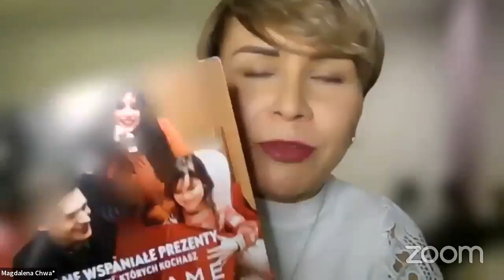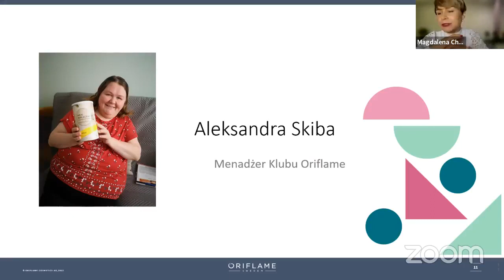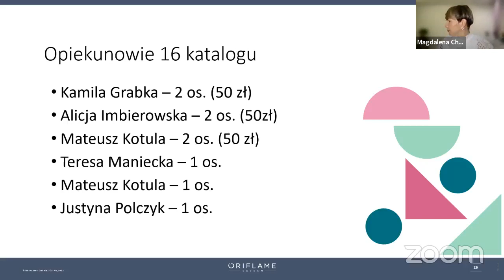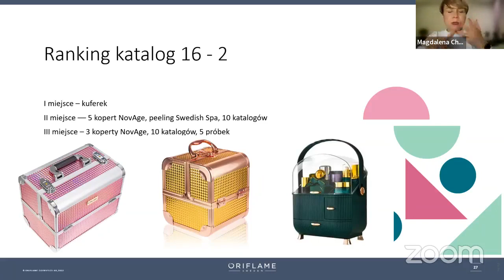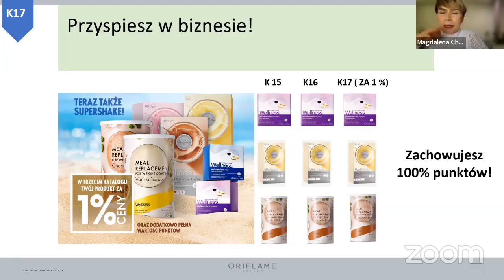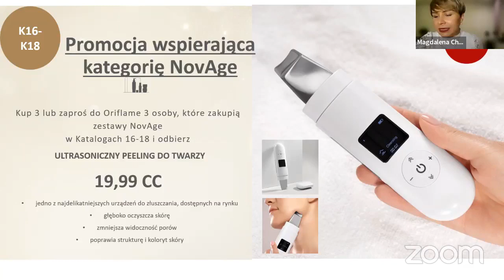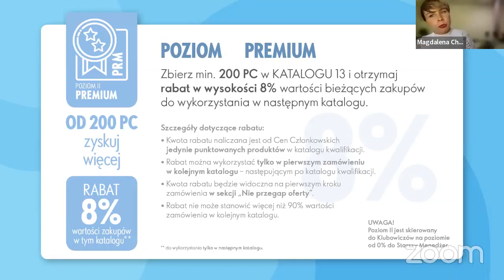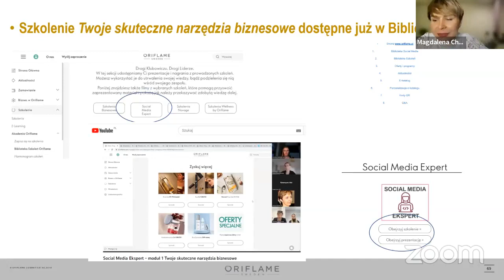Wprowadzenie 17 katalogu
Poznaj najciekawsze programy i najważniejsze oferty 17 katalogu.